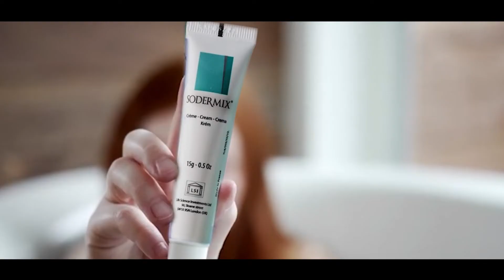SODERMIX®. Feel good with yourself. | Ndihu mirë me veten.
You must know SODERMIX® Cream.

SODERMIX® Soothing repairing cream, was created originally for prevention and treatment of keloids and hypertrophic scars.

SODERMIX® Cream, based on a patented active ingredient: Vegetal Superoxide Dismutase (SOD), has demonstrated that it works perfectly in various clinical indications, like pruritus, side effects of radiotherapy, burns and for treatment of atopic dermatitis in children.

SODERMIX® Cream has shown significant improvements after 90 days of use, in the following clinical cases:

- Keloid and Hypertrophic Scars

- Keloid Scars after plastic surgeries

- Wound healing

- Atopic dermatitis

- Contact dermatitis

- Eczema Nummularis

- Epidermolysis bullosa

- Tuberous fibrosis

- Burns

- Radiotherapy

- Facial moles

SODERMIX® ka efekt fantastik në zhdukjen e shenjave të vjetra dhe të reja në lëkurë të ngelura nga:

*aksidentet

*Operacionet

*djegiet

Ndihmon në qetësimin e ankesave të shkaktuara nga psoriaza dhe iktioza. Mund të përdoret tek fëmijët që në moshë të vogël madje dhe tek fëmijët e sapo lindur. Gjithashtu përdoret me sukses edhe tek problemet e lëkurës në plazh .

Kujdesu për veten duke aplikuar 2 herë në ditë mbi shenje për 30 ditë për shenjat e reja dhe 90 ditë për shenjat e vjetra.

Special thanks to: INCOMED Shpk  (Albania).